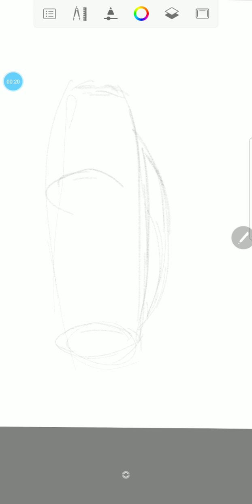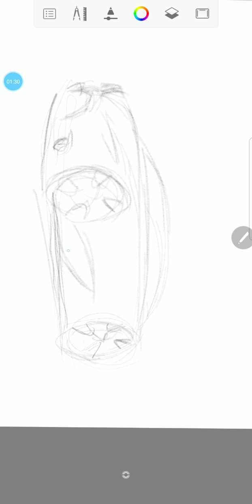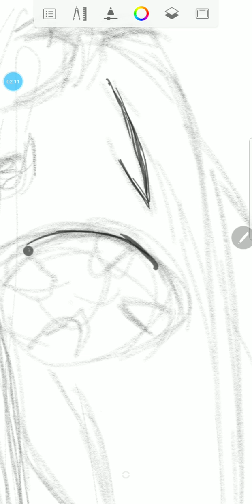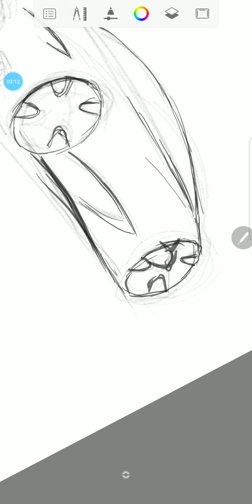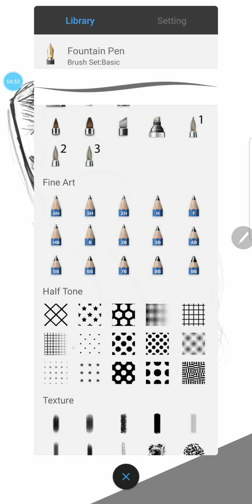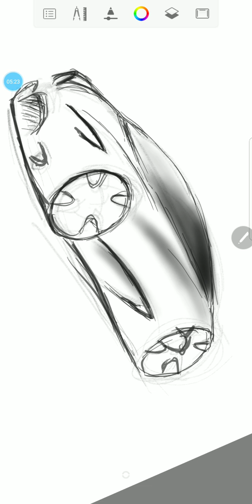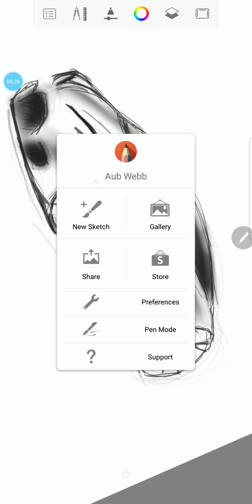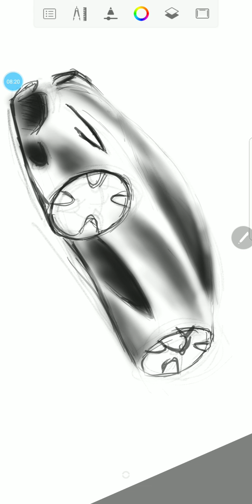Sketches on Galaxy Note